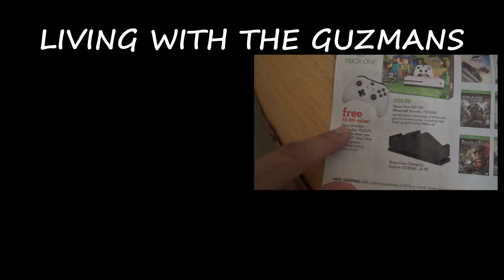UNDER MISTLETOE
In this vlog Jazmin gets a mistletoe hangs it in the ceiling and we.

MUSIC
Zacc Nash - Ocean